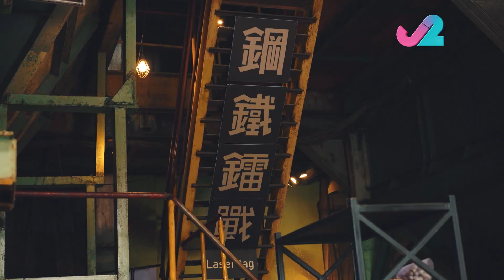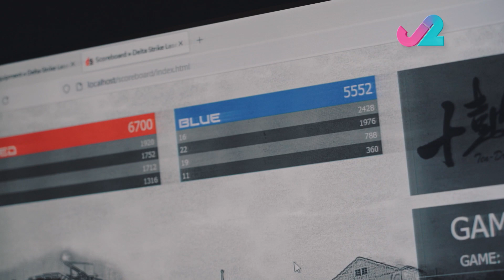《精華EP5｜ 見步行步 台灣篇 – 懼高呀發 勇跳 bungee jump ! 》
今集 接受最高考驗！! 懼高呀發被逼跳 bungee jump ! 究竟佢會唔會喊呢～！

見步行步 台灣篇｜4月10日起 逢星期一至五晚 10:30｜J2｜82台